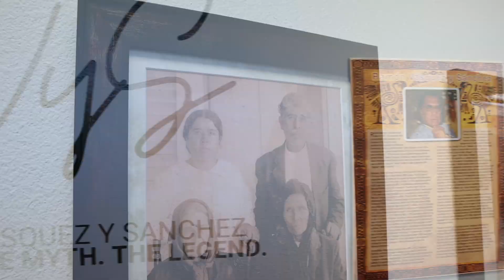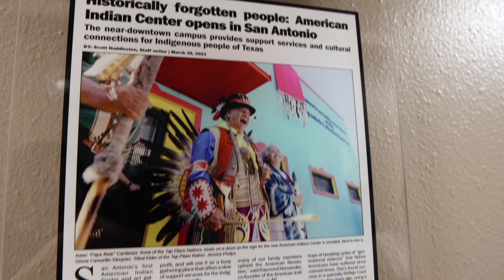Celebrating opening of first American Indian Center in San Antonio